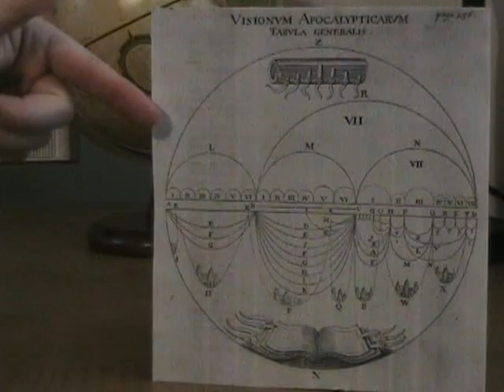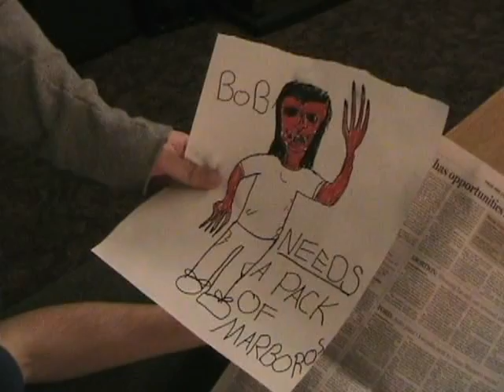Haunted by Doubt: A Look at Paranormalcy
An inquisitive and thorough look at the realm of the paranormal, specifically focusing on the way that children perceive it.

This video was created specifically for the FEARnet "The Messengers" contest. The old video footage and images are public domain, taken from the Internet Archive.